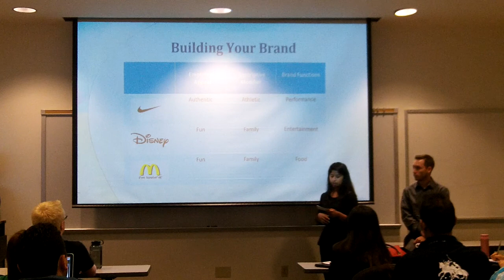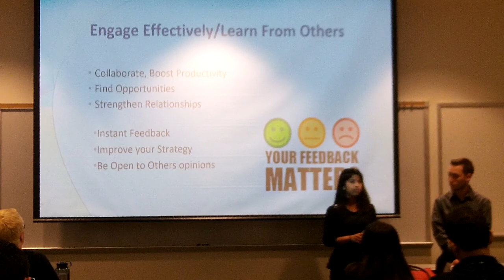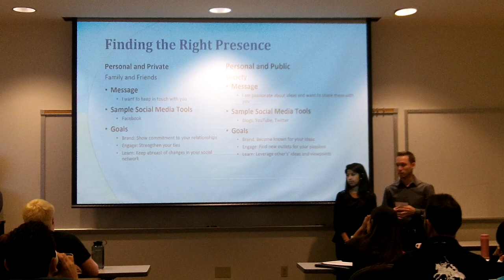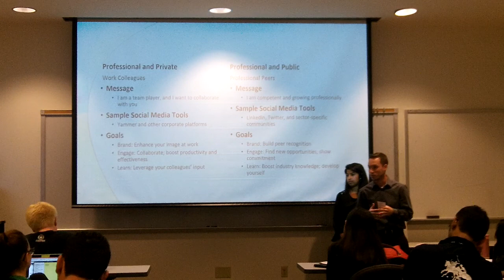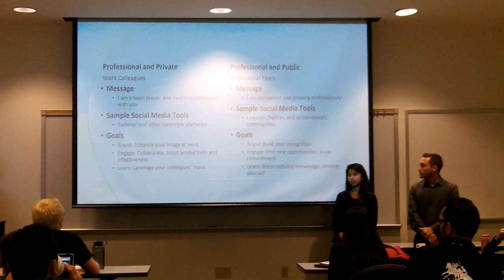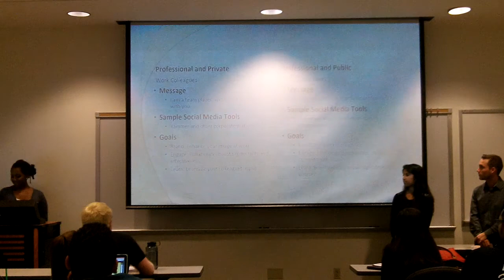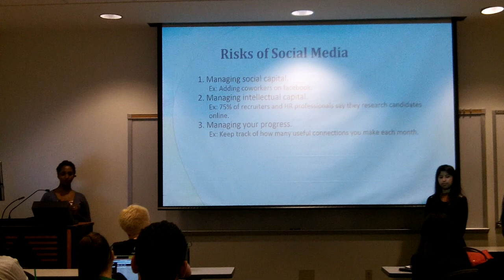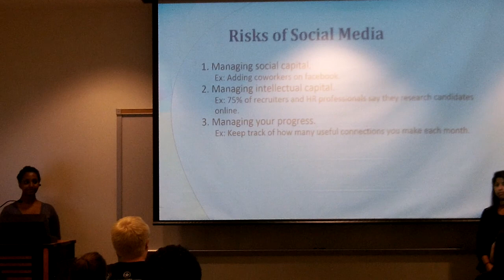003Team 4 Social Media Personal Brand 9 30 15